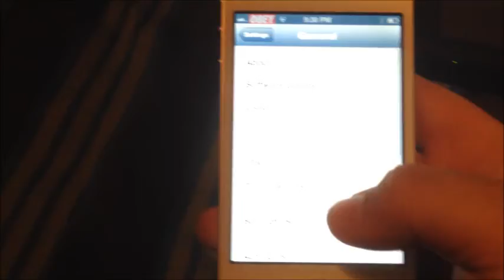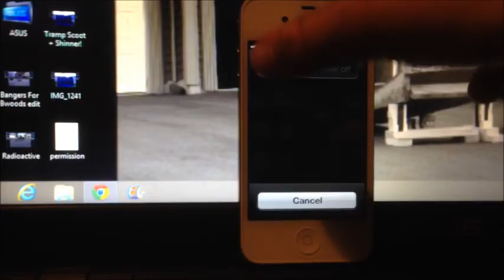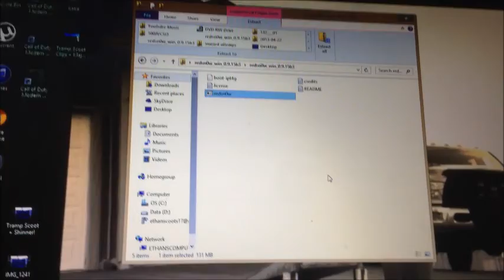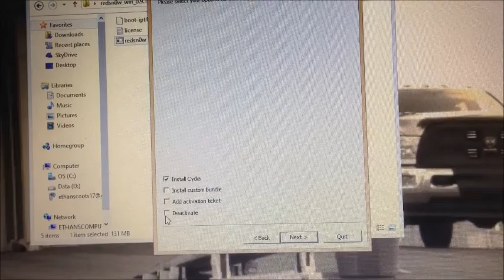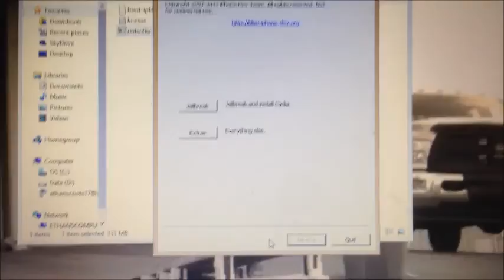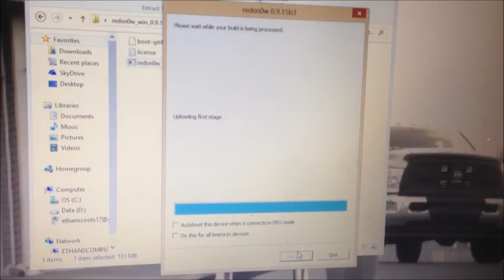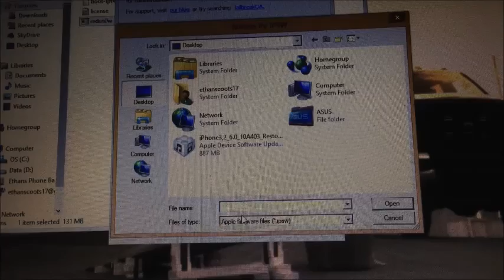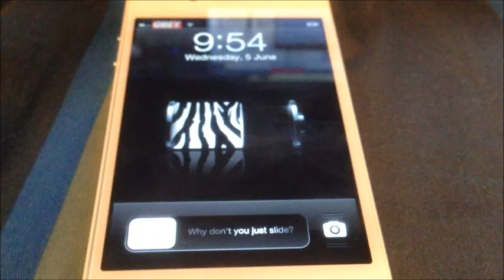How to Jailbreak IOS 6.1.3 Redsn0w , iPhone 4, iPhone 3Gs, iPod 4th Gen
All Links:
Redsn0w0.9.15b3: